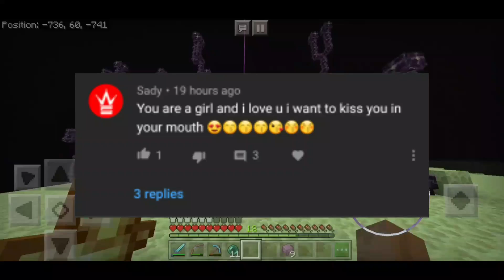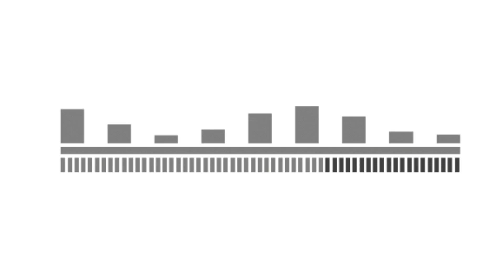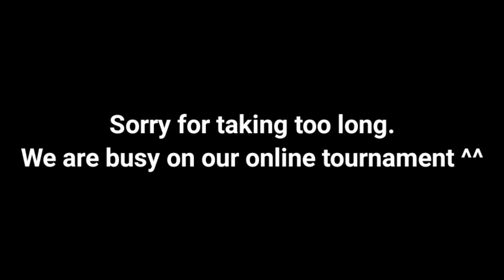Minecraft Memes #2, (Nether Update)